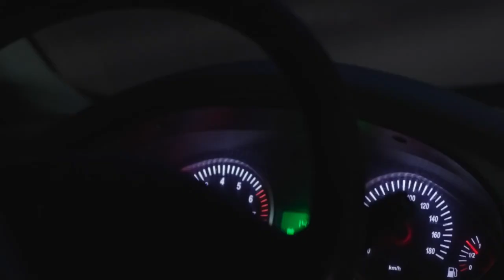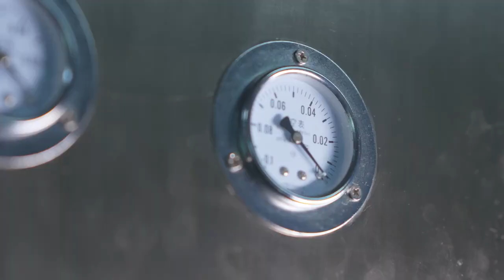Shija e mirë e kuqe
Speci djegës. Ngjyrat e forta dhe shija pikante e tij i çmendin njerëzit. Mbi një të katërtat e njerëzve në botë hanë speca djegës.
Në Xinjiang, integrimi dhe përplasjet që kanë sjellë specat, u shtojnë shijet dhe nivelet ushqimeve, si dhe një ngjyrë të kuqe si zjarr pasioni për jetën.